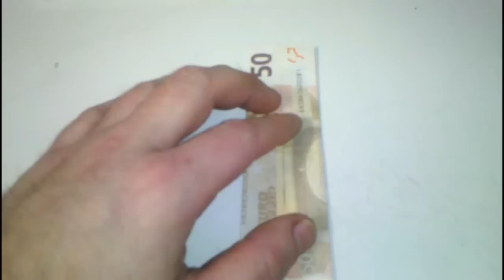👕 Hemd aus Geld falten - 👕 Hemd aus Geldschein falten: 👕 Origami -Geldgeschenk - Hemd 👕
👕 Origami-Faltanleitung wie aus einem Geldschein ein Hemd 👕 gefaltet wird.

👕 Dieses Video zeigt, wie man mit wenigen Handgriffen schnell ein originelles und kreatives Geldgeschenk basteln kann. Mit Origami wird aus einem Geldschein ein schickes Hemd. 👕

Weitere Arten, wie man mit Geldscheinen und ein bischen Origami-Kunst schöne Geld-Geschenke machen kann, zeigt

Hat Dir dieses Video gefallen?